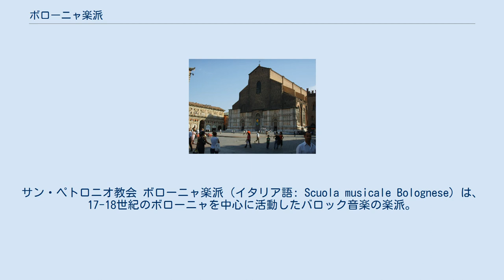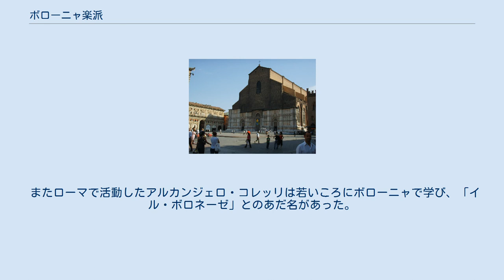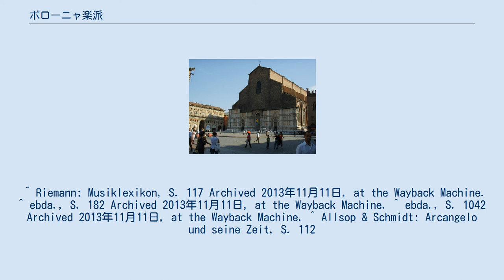ボローニャ楽派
サン・ペトロニオ教会 ボローニャ楽派（イタリア語: Scuola musicale Bolognese）は、17-18世紀のボローニャを中心に活動したバロック音楽の楽派。
 創始者はマウリツィオ・カッツァーティといわれている。
カッツァーティはサン・ペトロニオ教会の楽長として、1657年から器楽による音楽会を開き、ボローニャの音楽シーン全体の重心を教会音楽から器楽曲へと移していった。
カッツァーティの方針はジョヴァンニ・パオロ・コロンナ（1674-95）とジャコモ・アントニオ・ペルティ（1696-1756）という後任の楽長たちにも受け継がれ、1666年にはアカデミア・フィラルモニカが創設されている。
アカデミア・フィラルモニカでは器楽によるソロ・コンチェルトのスタイルが作られた。
こうして1650年代から1750年代までボローニャと周辺の北イタリアの作曲家たちは、器楽曲（特に独奏曲やトリオ・ソナタや協奏曲などのヴァイオリン音楽）を数多く残した。
 ソロ・コンチェルトは4つの部分からなるソナタまたはシンフォニアから発生した。
初期の例としてはカッツァーティの『トランペット・ソナタ Op.35』やアンドレア・グロッシの『トランペット・ソナタ Op.3』などがある。
初期にはトランペットがもっとも重要な独奏楽器であったが、後にオーボエやヴァイオリンがそれに代わった。
最初の優れたヴァイオリン協奏曲としてジュゼッペ・トレッリによって書かれた『ヴァイオリンのための協奏曲 Op.6』があげられる。
他にも1702年にジュゼッペ・マリア・ヤッキーニは最初のチェロ協奏曲（Op.4）を作曲した。
後にアントニオ・ヴィヴァルディがこのジャンルを発展させた。
 またローマで活動したアルカンジェロ・コレッリは若いころにボローニャで学び、「イル・ボロネーゼ」とのあだ名があった。
 ^ Riemann: Musiklexikon, S. 117 Archived 2013年11月11日, at the Wayback Machine. ^ ebda., S. 182 Archived 2013年11月11日, at the Wayback Machine. ^ ebda., S. 1042 Archived 2013年11月11日, at the Wayback Machine. ^ Allsop & Schmidt: Arcangelo und seine Zeit, S. 112